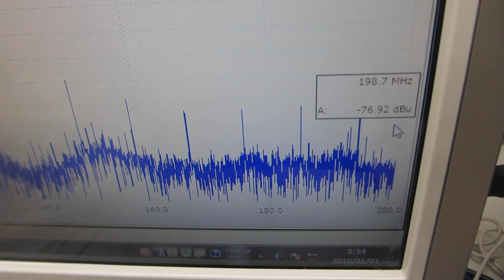超音波プローブの伝搬特性（超音波システム研究所）